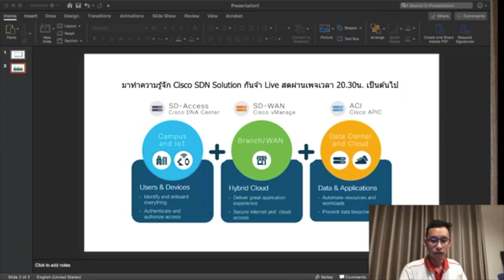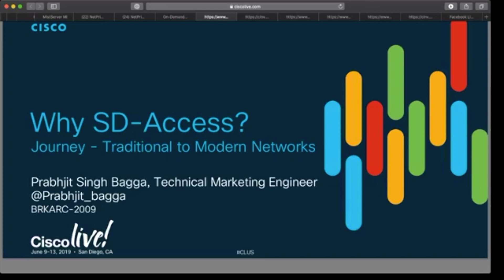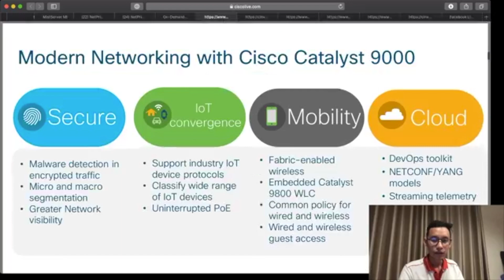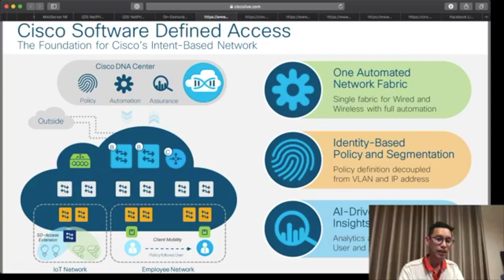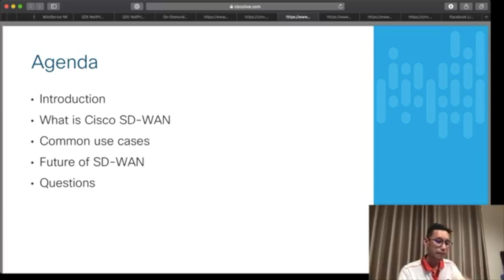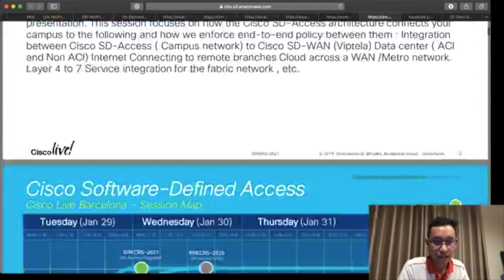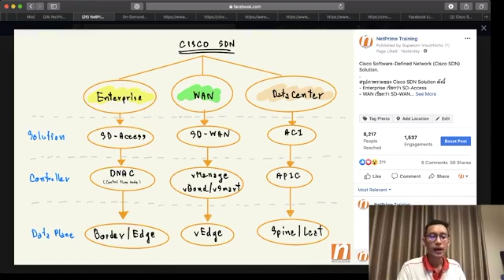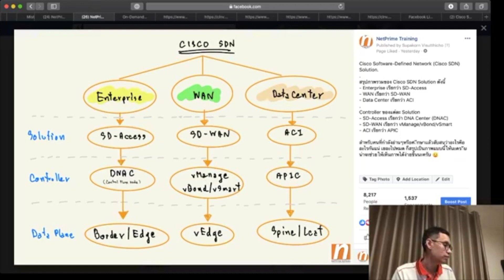NetPrimeLive : ทำความรู้จัก Cisco SDN Solution เบื้องต้นกันจ้า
This video is about NetPrimeLive : ทำความรู้จัก Cisco SDN Solution เบื้องต้นกันจ้า

📌ติดตามเพิ่มเติมได้ที่

Cr: Cisco